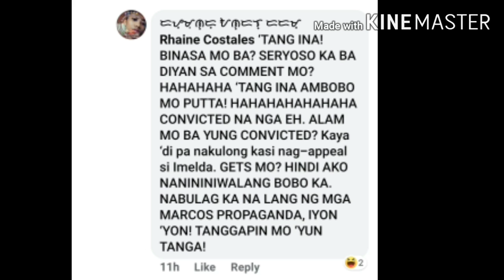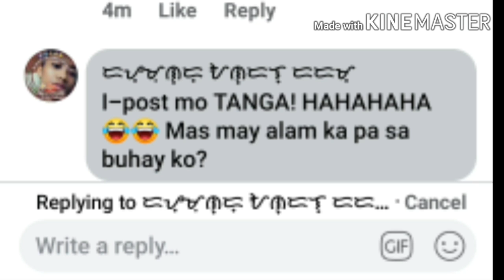SMARTEST MAN ON EARTH